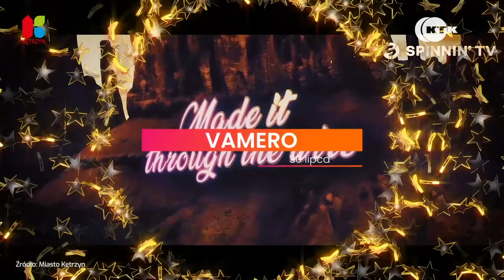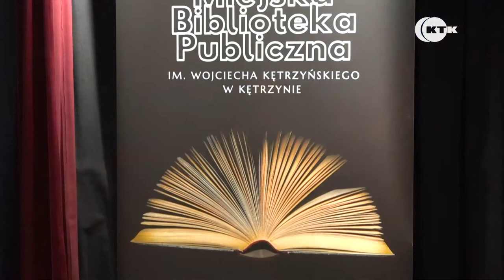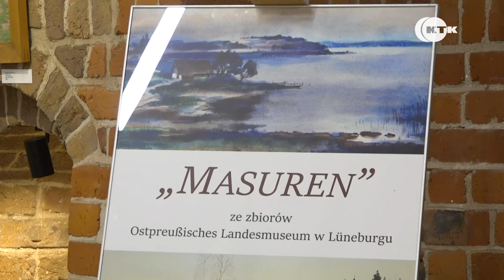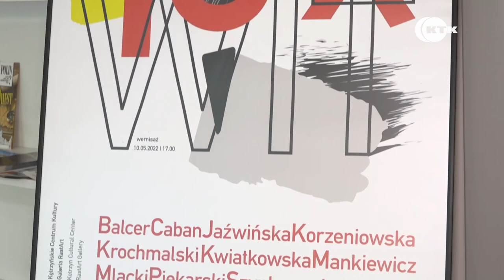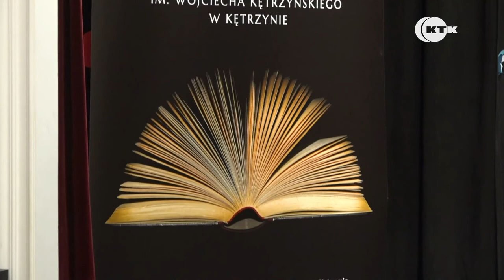Kętrzyński Magazyn Kulturalny - odc. 2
Czerwiec i kolejne miesiące w kętrzyńskiej kulturze zapowiadają się gorąco. Warto już dziś zanotować daty wydarzeń organizowanych przez Miasto Kętrzyn, Kętrzyńskie Centrum Kultury , Muzeum im.Wojciecha Kętrzyńskiego i Miejska Biblioteka Publiczna w Kętrzynie.

Co dokładnie wydarzy się w czerwcu? O tym w 2. odcinku Kętrzyńskiego Magazunu Kulturalnego.